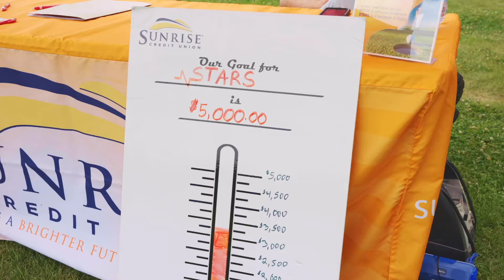2nd Annual Jordan Old Memorial Golf Tournament Video 2024 fundraiser for STARS and BRHC